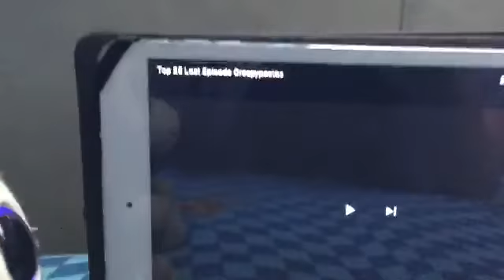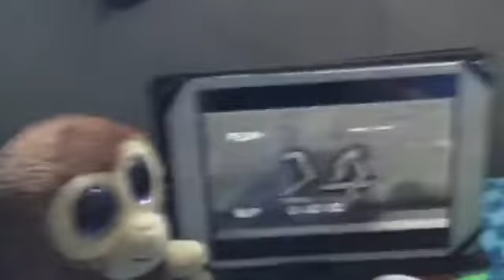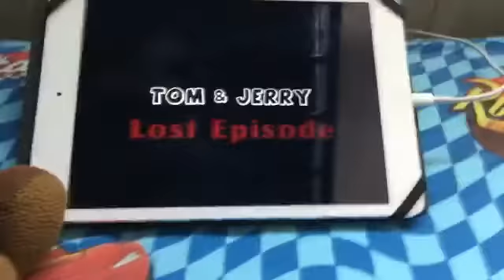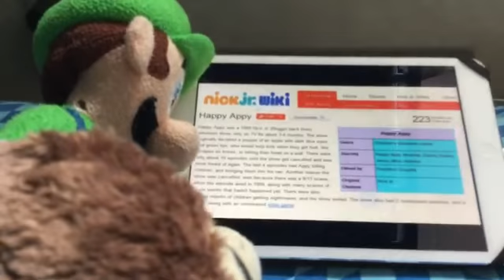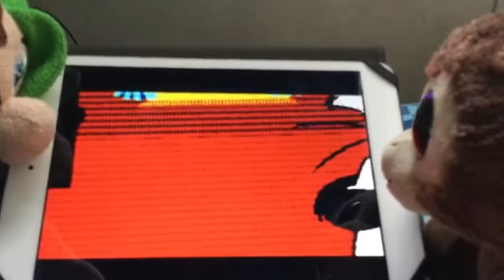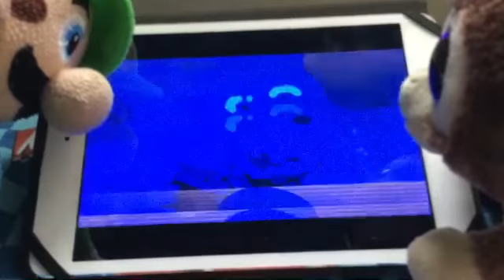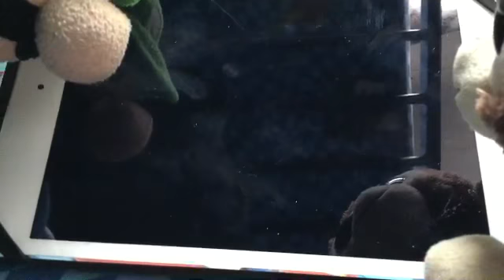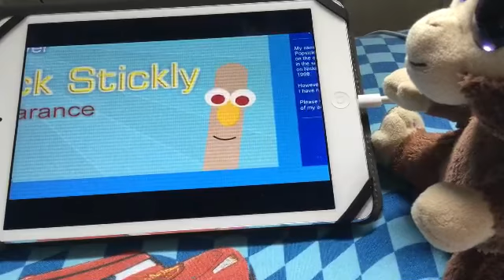H1 And Luigi reacts to top 25 lost episode creepypastas part 1